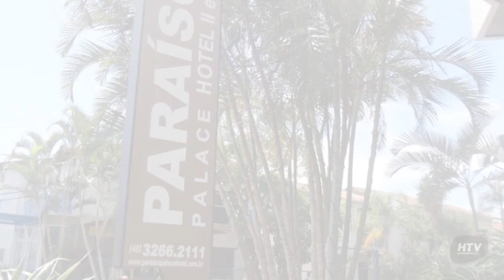Paraíso Palace Hotel II e III, Florianópolis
Paraíso Palace Hotel II e III ofrece habitaciones 3 estrellas con minibar, ducha y caja fuerte. Esta edificación fue concebida para recibir turistas con diversas necesidades durante su estancia en Florianópolis. Las 92 unidades de Paraíso Palace Hotel II e III gozan de minibar, ducha y caja fuerte.